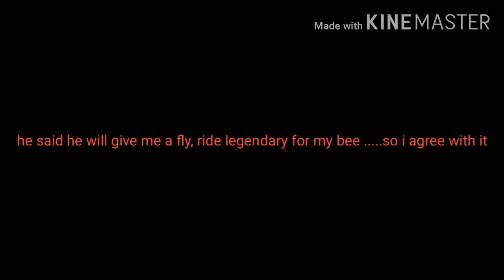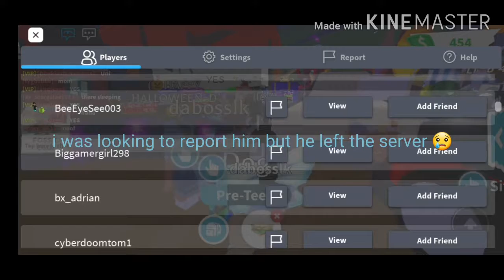I GOT SCAM PLZ HELP!!!!|adopt me|Roblox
WAAAAAAAAAAA HELP GUYS I GOT SCAM IT WAS MY FIRST TIME GETTING SCAM waaaa my BELOVED bee plz repot the scammer waaa
I will not talk now bye